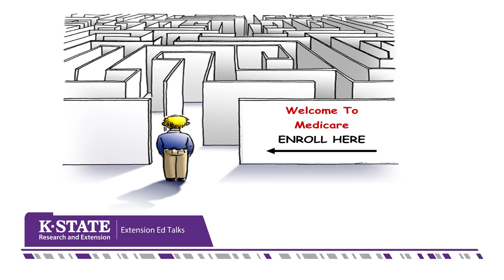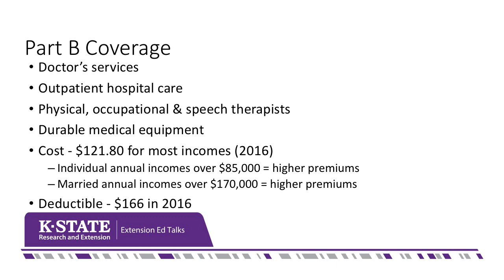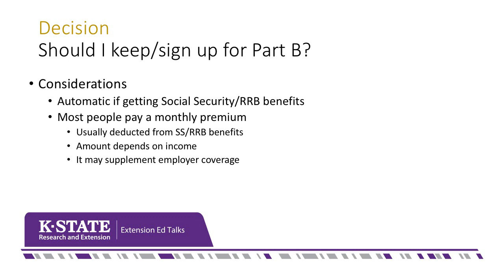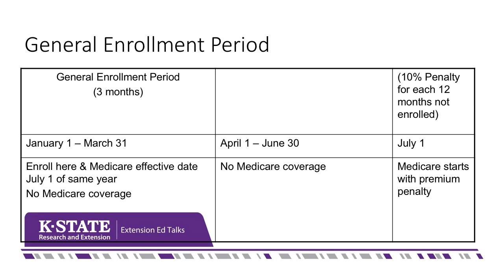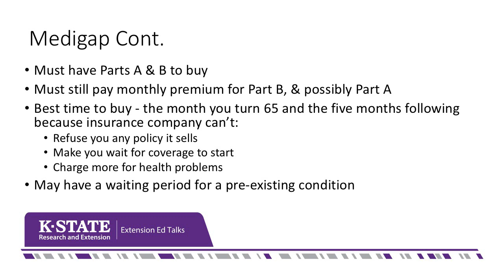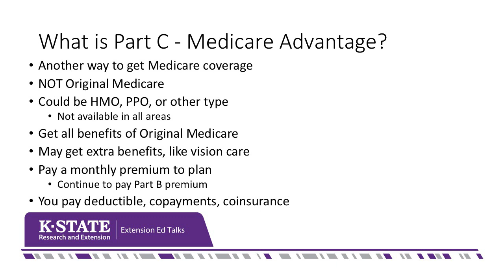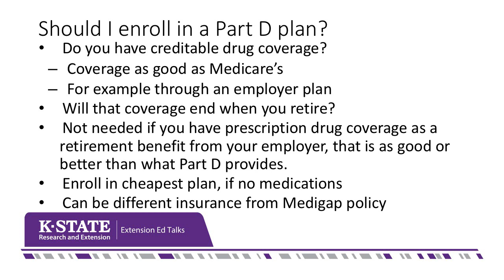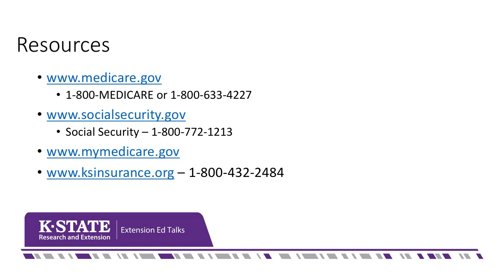Medicare Basics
Erin Petersilie, Family and Consumer Science Agent for K-State Research and Extension, talks about the basics of Medicare and how it can benefit your health coverage.